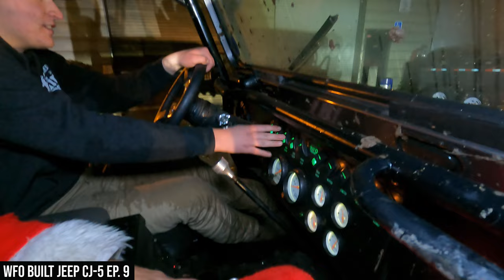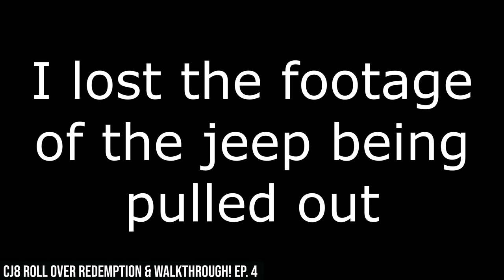BEST OF 2022 12 Rig of Christmas: Burnouts, Skits, Full Size, V8's and More!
2022 12 Rigs of Christmas was a blast. This video is for all of you that want to see the skits, burnouts, and funny mischief we got into. Enjoy!

Offering you the best 4x4 parts and accessories!
WFOConcepts.com